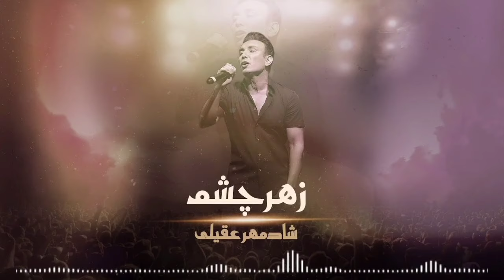Shadmehr Aghili - Zahre Cheshm آهنگ -شادمهر عقیلی - زهر چشم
ترک زهر چشم با صدای جاودان شادمهر عقیلی تقدیم به شما